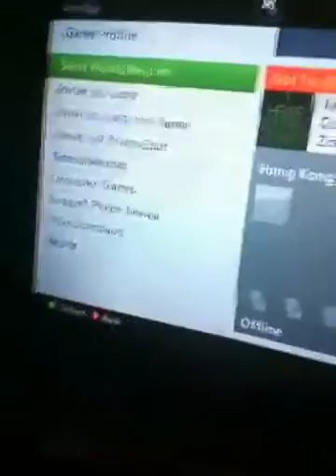We Record Try Us vs. Smelly JockStraps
One of there players was appearing offline